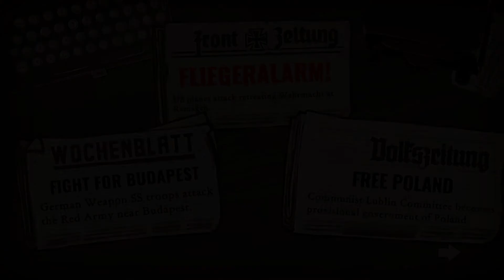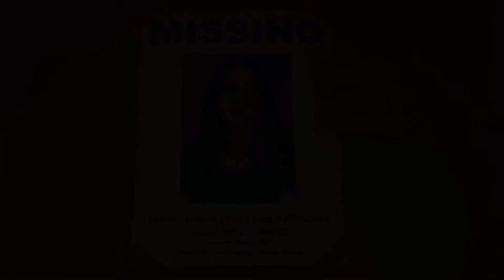KKG #5 - Kronicastowy Kącik Giereczkowy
Siema!

W końcu Emjoot zmobilizował się i zmontował nagrany pod koniec kwietnia odcinek KKG. W nim to pięciu wspaniałych - Toperz, Hader, Dejw, Emjoot i Młody vel SickAddict - wlazło na łajbę, aby popłynąć na niezbadane wcześniej wody i poopowiadać m.in. o Sea of Thieves, a także zeszło do piekła ponaparzać się z demonami w Doom Eternal. Cofnęliśmy się w czasie do Nazistowskich Niemiec i Berlina, aby poprowadzić ruch oporu (Through the Darkest of Times). Pojechaliśmy w zaśnieżone góry USA, aby wyjaśnić tajemnicę pewnego samobójstwa (The Suicide of Rachel Foster). Jak również wzięliśmy udział w teleturnieju, by dostać wizę w państwie orwellowskim (Ministry of Broadcast).

A do tego dużo humoru (wiecie, że można opowiedzieć GIFa?) i luźnych rózmów. Przygotujcie się m.in. na dygresje Dejwa na temat szkolnictwa w czasie pandemii, a o pracy w maseczce i okularach opowiadają Toperz i Młody.

No to pyrsk, ludkowie!

1:41 - Sea of Thieves
23:25 - Doom Eternal
54:22 - Through the Darkest of Times
1:13:22 - The Suicide of Rachel Foster
1:36:03 - Ministry of Broadcast
1:56:44 - Bloopersy